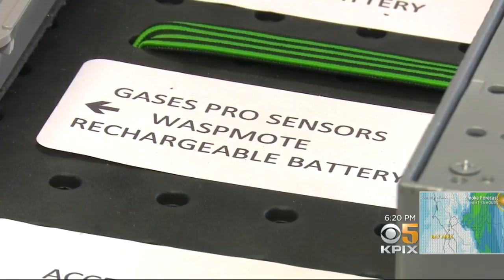Bay Area Students Invent Firefighting Tool Of The Future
Two Bay Area high school students have invented a tool to predict and prevent fires; it may be the firefighting tool of the future.Len Ramirez reports. (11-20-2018)